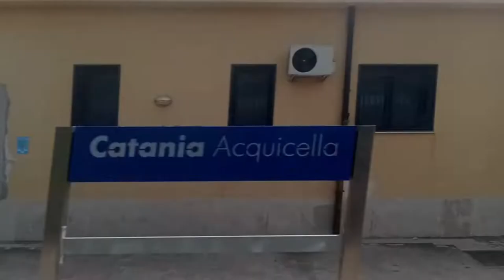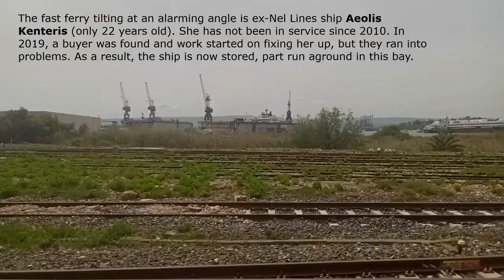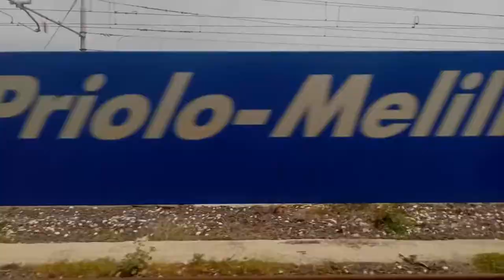Trenitalia: Sicily 2022- Regionale Veloce RV5391 Catania C.le to Siracusa with Minuetto 02 16/04/22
I have done an HQ edit of this which reduces the risk of blockiness in the sky and with some of the judder removed

index Points:
0:00 Driveby of Minuetto 02
0:14 Leaving Catania
2:28 Passing FCE depot
4:25 Passing Catania Aquicella
6:02 Catania Aeroporto
8:08 Passing Bicocca
17:08 Passing Lentini Diramazione
20:01 Lentini
23:19 Mt Etna lurking in the haze
24:32 View up the coast from Agnone to Mt Etna
26:33 Passing Castellucio Siculo
30:44 View of Etna from Brucoli
33:57 Flamingos on the Saline Regina salt pan!!
34:49 Augusta
35:57 Fast Ferry Aelois Kenteris run aground on the salt marsh. It is being stored here.
39:15 Industrial Area
45:57 Targia
50:19 Arriving in Siracusa
51:24 Minuetto 02 returns to Messina

Here are some extended highlights of a journey made on 16/04/2022 between Taormina-Giardini and Siracusa. I videoed out of the window from Catania C.le.
The train was RV5391 Messina-Siracusa, with three car unit Minuetto 02 in charge.
The video starts some footage I took of Minuetto 02 a couple of days earlier, at Giardini-Naxos. At the end, I have added some footage of the unit leaving Siracusa on the return services to Messina.

The line is really interesting- there is some quite fast running at times, but much of it is single track. This means there are some waits for trains coming in the other direction. There are also many sections of twisting line, often running through cuttings.

The route shows some of the amazing Sicilian scenery, including fertile volcanic plains, quarries, rough rocky landscapes and a little bit of industrial dystopia! All the way through, you can see prickly pear cacti, which grow around the line.
It is possible to get a good view of Mt Etna and there are some stunning glimpses of the Ionian Sea between Agnone and Augusta.

Siracusa station is now a terminus. However, it used to be a through station. Trains from Catania ran around the headland to the north and ran through the town to approach the station from the east. The line to Gela ran on to the west. In the late 1990s, a tunnel was built under Siracusa. The Catania line now runs through this, approaching via a new loop to the Gela line. So trains now approach from the west and the line around the headland is abandoned.